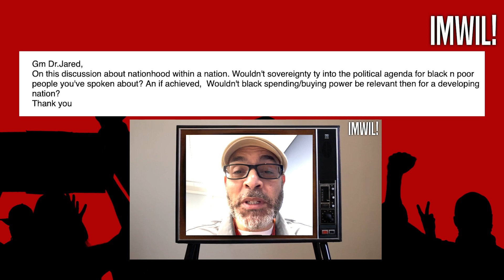Sovereignty ≠ Buying Power